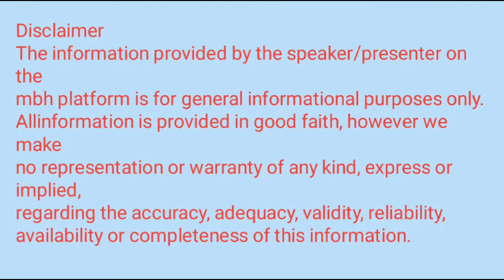सिमरन करते समय इन बातों का ध्यान करने से सफलता जरूर मिलेगी।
सिमरन करते समय इन बातों का ध्यान करने से सफलता जरूर मिलेगी। omsatyasadhana realisation motivation
🌄🙏ध्यान साधक की नींद सुबह 3 से 5 के बीच में खुल जाती है 🌄🧘‍♀️🙏deep meditation experience 🧘‍♀️🧘‍♂️
🧘‍♂️🕉ध्यान  शक्तियां आपको स्पर्श करती है तो आपकी आंख नाक कान त्वचा में ये होने लगता है🧘‍♀️🧘‍♂️🌄

🧘‍♂️🌄नाम जप करते हुए ये संकेत मिलने लगे तो समझो काम हो गया 🙏🧘‍♀️Deep meditation 🧘‍♀️god 🧘‍♂️buddha🧘‍♀️ meditation🧘‍♂️🌄14 Signs Of Progress In Meditation 🧘‍♂️🧘‍♀️ Sadhana Me Safalta K 14 Sanket🌻🌷 | ध्यान में प्रगति के 14 लक्षण🌻🌷

🧘‍♀️🧘‍♂️ध्यान मे 5 अनुभव होते है तो आप कोई साधारण व्यक्ति नही है।🧘‍♂️🧘‍♀️ how to meditate।deep meditation experience🌄🙏🕉🎶5 सपने बताएंगे कि आपको ध्यान की शक्तियां प्राप्त है।🦹‍♀️🦸 5 dreams will come in deep meditation💯💯

🧘‍♀️🌄how to meditate,🕉how to do meditation,🌄how to do meditation in hindi,🧘‍♀️🌄how to meditate for beginners,🌄🕉
dhyan ke anubhav,🌄dhyan ke pehla anubhav,🕉🕉dhyan ke anubhv♥️🌄🧘‍♀️,dhyan sadhna ke anubhv🌄🧘‍♀️,dhyan ke anubhv in hindi🌄🕉 osho,🕉🧘‍♀️

🙏🙏🌄🌄 your queries  🌄🙏🙏
dhyan kaise kare
meditation experience
dhyan me jhatke lagna
kundalini yoga
kundalini shakti
sadhna kaise kare
Nam jaap sadhna
Matra jaap sadhna
sapne ke matlab
sweet dreams
bhoot pret
tantra mantra sadhna
7 chakra
third eye 👁
tisra netra
spiritual videos
yoga classes
mudra yoga
God
bhagwan
Buddha

atma se parmatma ka safar
dhyan samadhi ka marg
sant vany
meditation sadhna technique
Vikas Saini
sant vaani
param kalyan sadhan
You & Yoga
Aatma Ka Safar
Mantra Gyan
Maa Adishakti meditation kendra
sadhan Awastha
Aatma Se Parmatma Ka Safar
Mantra Gyan
Kundalini
sadhan Awastha
Shabad Manthan
MP Basic Info
dhyan aur smadhi marg
Life Explained
BRAHMA KUMARIS BAMOR KALAN